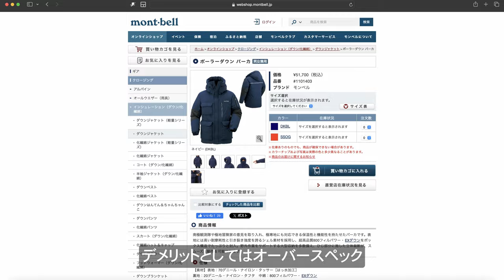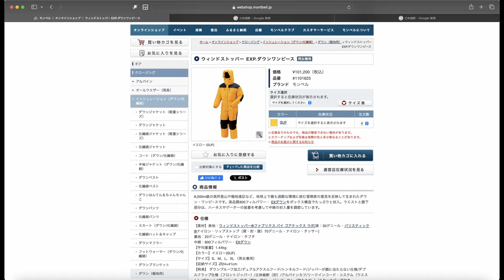【南極観測隊 冒険家】大寒波の中、モンベル最高峰 ポーラダウンをレビューします。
こんにちは、ほんまです。こちらの動画では、モンベル ポーラーダウンパーカをご紹介します。南極観測隊や極地冒険家の意見を取り入れ、極寒地にも対応できる最強ダウンです。

鳥取大山にある築100年の古民家で、動物たちと田舎暮らしをしています。私たちの鳥取生活を通じて、田舎暮らしをお楽しみいただけると嬉しいです。

Gear I Use to Make Videos
Camera : Canon Cinema EOS C200 / Sony FX30
Mic：RODE NTG3B / Videomic NTG
Tripods : Manfrotto 645 FAST / PGYTECH MANTISPOD PRO
Drone：DJI Mini 3 PRO
Edit : DaVinci Resolve